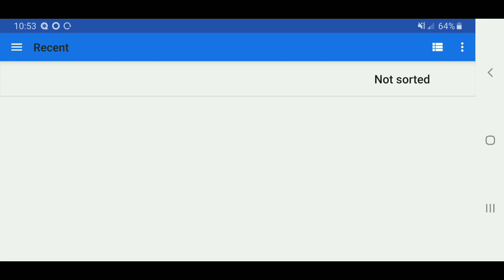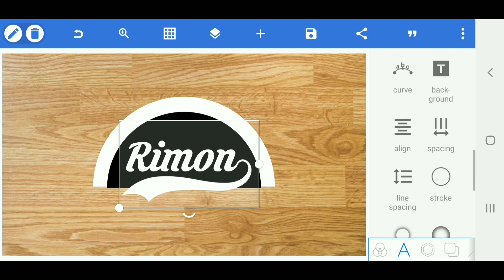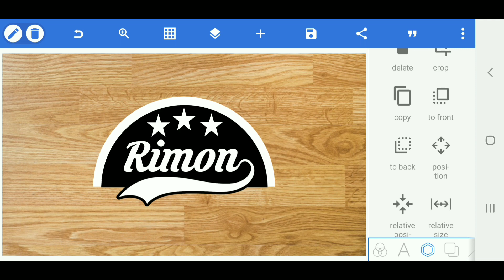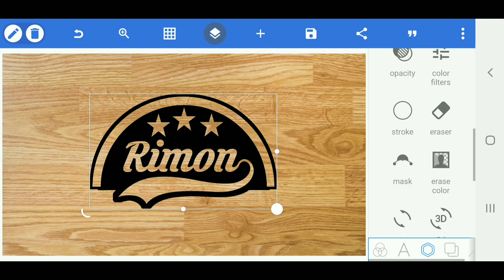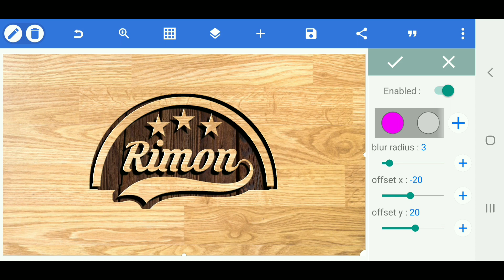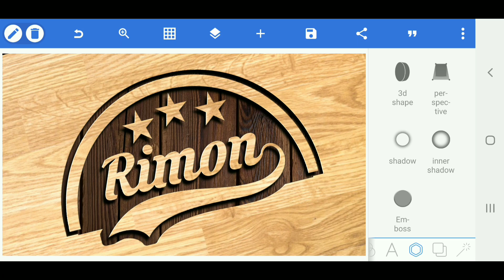Pixellab Logo Tutorial | How To Make Logo In Android | Logo Design Tutorial | Brain tech Artist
》》》Follow Me《《《